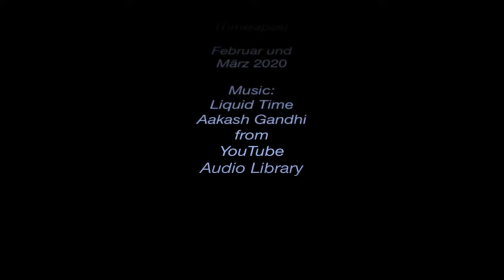Gengenbach Kappelle, Grundschule, Hukla - Zeitraffer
Zeitrafferaufnahme mit Blick auf Gengenbach, aufgenommen von der St. Jakobs - Kappelle über Gengenbach, auch s'Bergle genannt.
Im Anschluss daran eine Aufnahme im Zeitraffer mit Blick auf die Grundschule Kräheneckerle und die ehemals in Gengenbach beheimatete Polstermöbelfabrik HUKLA.

Die Aufahmen sind gemacht worden mit der GoPro Hero 7.
Aufnahmezeitraum: Ende Februar / Anfang März 2020